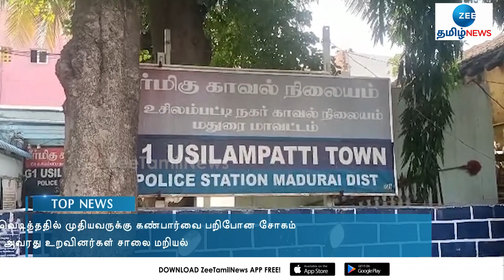தடையை மீறி பட்டாசு: முதியவருக்கு பார்வை பறிபோன சோகம் | usilampatti | crakers